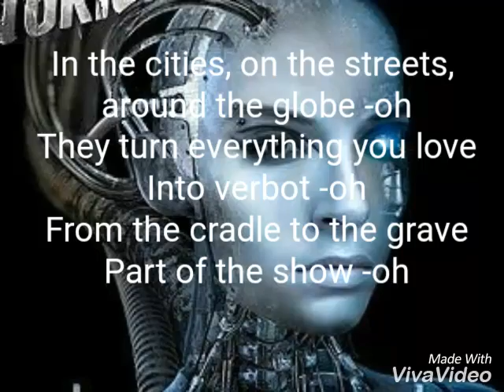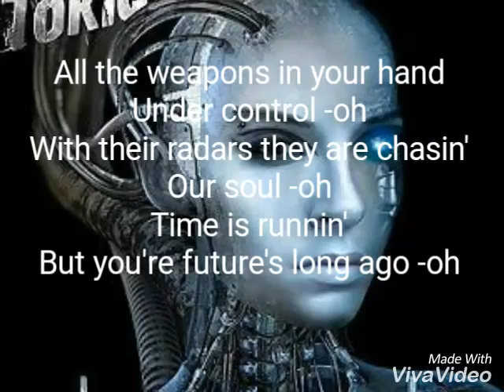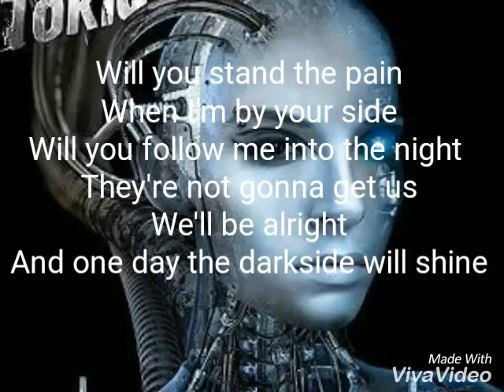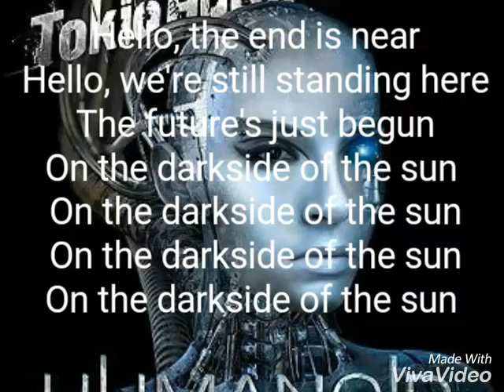Tokio Hotel- Darkside Of The Sun Lyrics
Tokio Hotel
Bill Kaulitz
Tom Kaulitz
Georg Listing
Gustan Schäfer